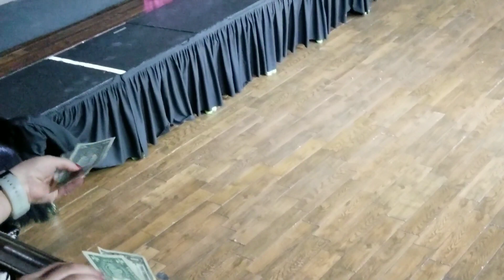Laganja Estranja Performing At Hamburger Mary's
Purchase My Book: if you like award winning literature, you can purchase my book

Laganja Estranja performed new music at Hamburger Mary's in Long Beach after finishing on So You Think You Can Dance.

Check out my video, Part 4, of celebrities and athletes came out this year as LGBT or nonbinary with Bolu Okupe, Ronen Rubinstein, Hugh Sheridan, Kieran Lovegrove, T.J. Osborne, Shawn Bennett, Cameron Kasky, Jack Dunne, Luke Prokop, Cameron Saturn, Olivia Ponton, DreamDoll, Mae Martin, & Roxen

Check out my video of Billionaires & millionaires who are gay, lesbian, and bisexual which include Giorgio Armani, David Geffen of DreamWorks, Stein Erik Hagen, Peter Thiel, John Lloyd Stryker, Domenico Dolce and Stefano Gabbana, Megan Ellison, Tim Cook, Greg Berlanti, Joel Simkhai, RuPaul, Ellen DeGeneres, & Jeffree Star.

Check out my video of the cast of Canada's Drag Race Season 2 out of drag with Synthia Kiss, Suki Doll, Stephanie Prince, Kendall Gender, Pythia, Oceane Aqua Black, Kimora Amour, Icesis Couture, Gia Metric, Eve 6000, Beth & Adriana.

Check out my video with the cast of Boulet Brothers Dragula Season 4 out of drag with Astrud Aurelia, Bitter Betty, Koco Caine, Hoso Terra Toma, Formelda Hyde, Jade Jolie, Merrie Cherry, Saint, Sigourney Beaver, & La Zavaleta.

Check out my video of the Dragula Resurrection cast out of drag with The Dahli, Frankie Doom, Kendra Onixxx, Loris, Saint aka St. Lucia, Victoria Elizabeth Black, & Priscilla Chambers.

Check out my videos from the Season 3 Premiere party with Priscilla Chambers, Maddelynn Hatter, Maxi Glamour, Hollow Eve, Louisiana Purchase, Yovska, Eva Destruction, Saint, Violencia Exclamation Point, Dollya Black, & Landon Cider.

Check out my video of gay & bisexual athletes who participated in Tokyo Summer Olympics 2021: Tom Daley, Anton Down Jenkins, Douglas Souza, Maarten Hurkmans, Nina Cutro-Kelly, Julian Venonsky, Amini Fonua, Ari-Pekka Liukkonen, Markus Thormeyer, Jack Woolley, Ramsey Angela, Tom Bosworth, Marc Tur, Dominic Clarke & Jeremy Stravius.

Check out my video of Drag Race Holland Season 2 cast out of drag: Keta Minaj, Love Masisi, Ivy Elyse, My Little Puny, The Countess, Vivaldi, Juicy Kutoure, Reggy B, Tabitha, & Vanessa Van Cartier.

Check out my video of Celebrities and Athletes who came out in 2020: Jotta A, Dan Palmer, Levi Davis, Darrel Walls, Raymix, Zach Rance, Elliott Page, Matt Morton, Andres Simon, Nicholas petricca, Ben Aldridge, Hugh Sheridan, Francois Arnaud, Niecy Bash, Jessica Betts, Curdin Orlick & Tyler Posey.

Check out my video on Drag Race UK Season 2 cast out of drag with Asstina Mandella, A'Whora, Bimini Bon Boulash, Cherry Valentine, Ellie Diamond, Ginny Lemon, Joe Black, Lawrence Chaney, Sister Sister, Tayce, Tia Kofi, and Veronica Green. And Season 13 cast out of drag with Denali, Elliott with 2 Ts, Gottmik, Joey Jay, Kahmora Hall, Kandy Muse, LaLa Ri, Olivia Lux, Rosé, Symone, Tamisha Iman, Tina Burner, and Utica Queen.

My video of the Drag Race Holland Season 1 cast out of drag with Envy Peru, Chelsea Boy, Seder Ginne, Megan Schoonbrood, Ma'ma Queen, Madame Madness, Miss Abby OMG, Roem, Patty Pam-Pam, and Janey Jacke.

Check out my video, actors and celebrities who came out in 2020 video with Darin Zanyar, Justice Smith, Nicholas Ashe, J. August Richards, Zach Sullivan, Rick Cosnett, Guillaume Cizeron, Aaron Schock, Avery Wilson, Pablo Alboran & Thomas Beattie.

Check out my reviews of Drag Race Season 12 with Aiden Zhane, Brita Filter, Crystal Methyd, Dahlia Sin, Gigi Goode, Heidi N. Closet, Jackie Cox, Jaida Essence Hall, Jan Sport, Nicky Doll, Rock M. Sakura, Sherry Pie, and Widow Von'du.